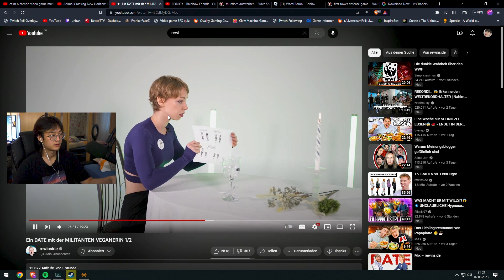Rewi vs Militante Veganerin - Reaction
► Equipment
Meine Kamera
Mein Mikro
Meine Maus
Streamstuff: